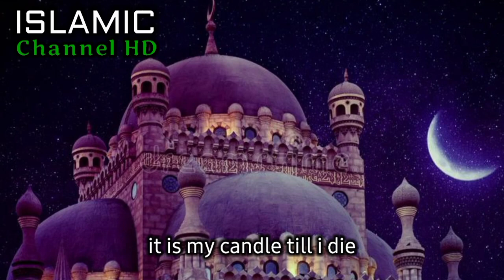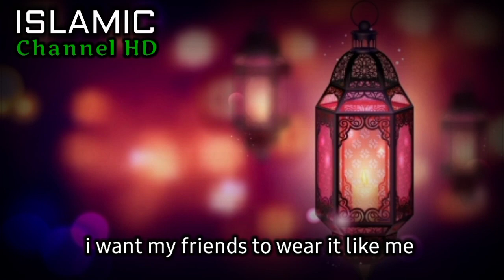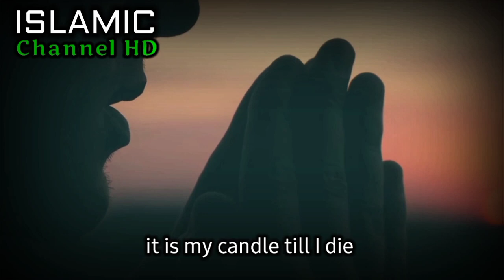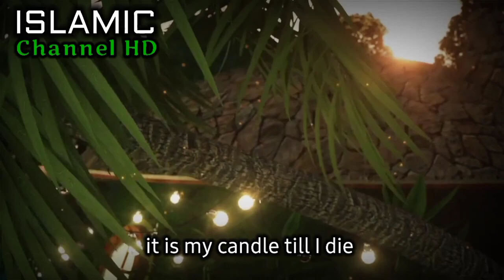Ramadhan is my life / Arabic nasheed ( Eng subs ) Islam